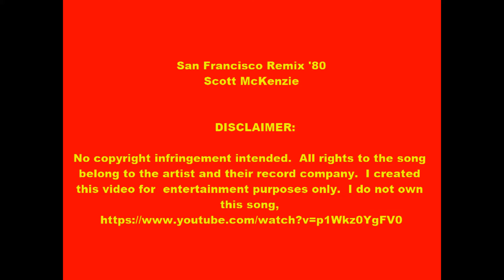If you're going to San Francisco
Ric Asuncion